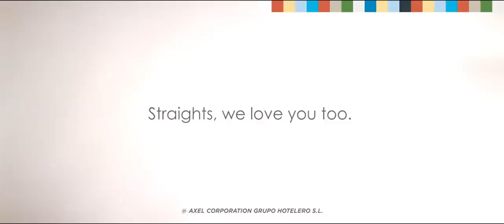Axel Hotels - Be Heterofriendly [Official music video HD] [Explicit lyrics]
"The world get closer to be more gay". With this pharse begin "Be Heterofriendly", the new video launched by Axel Hotels, and which uses humor sense to put an accent on positive discrimination in current society.

Axel Hotels supports since its opening the normalization and rights of the LGBT community. Straights, we love you too!